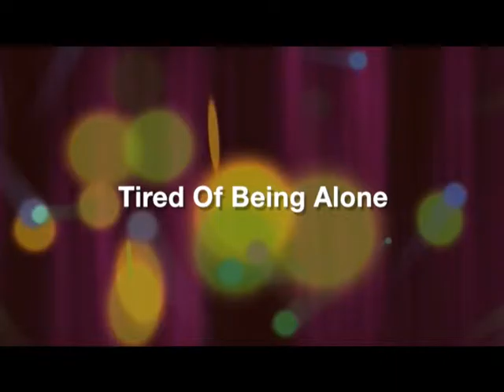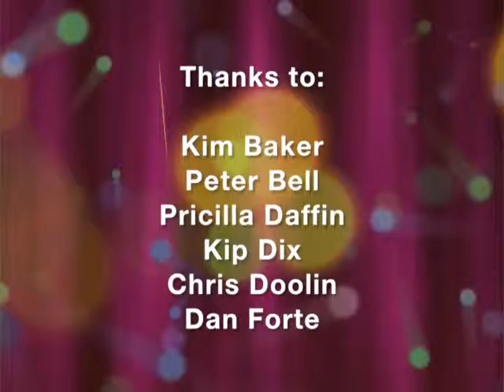The Mayor's Gallery: Sheryl Rouse Band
On May 5, 2016, The Sheryl Rouse Band performed for the Mayor's Gallery. Sheryl Rouse Crawford is an electrifying entertainer! She sings everything from soul, R&B, blues, jazz, pop, rock, Neo-soul, and gospel. A true Songbird!